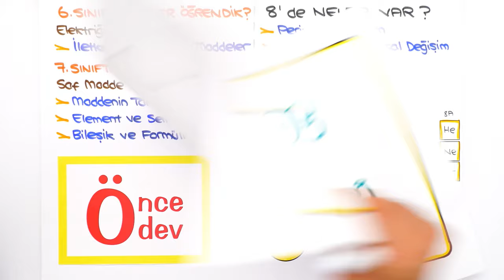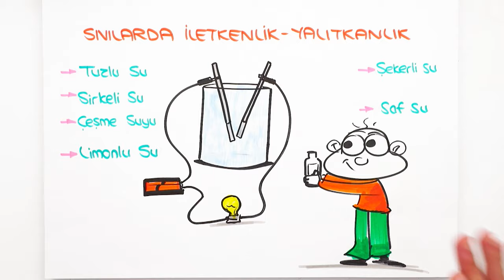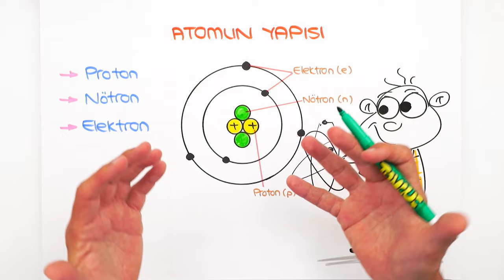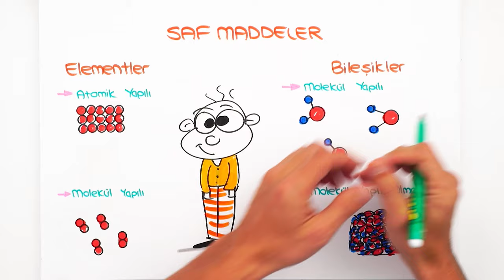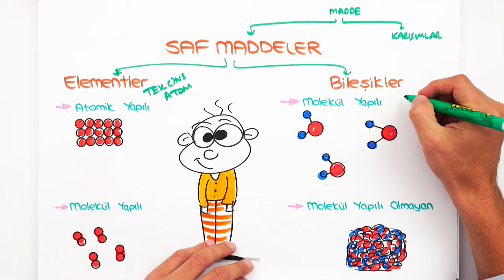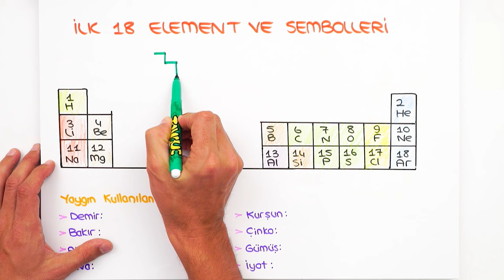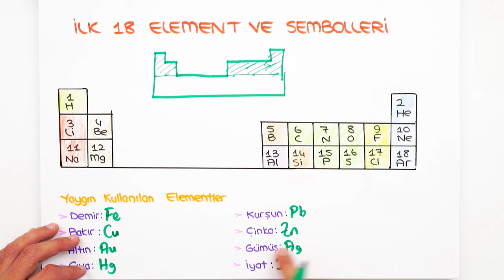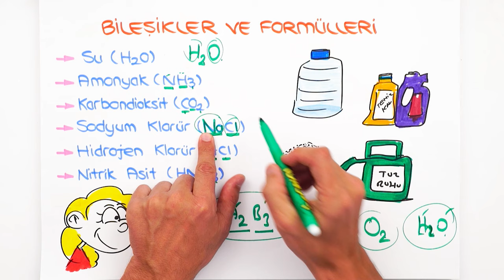Maddenin Yapısı / Madde ve Endüstri 📗 7'den 8'e Hazırlık Kampı #2024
7'den 8'e Hazırlık Kampı devam ediyor! ✨ 5, 6 ve 7. sınıf konularını tekrar ederek 8. sınıfa bomba gibi hazır olacaksın! Bugün Fen dersinde, sizlerle beraber ''Madde ve Endüstri (Maddenin Yapısı)'' konusunu öğreniyoruz. Kitabını kalemini hazırla, bu videoyu kaçırma! 😎